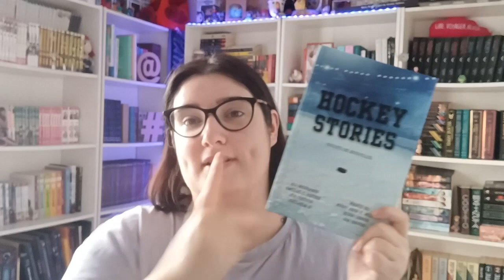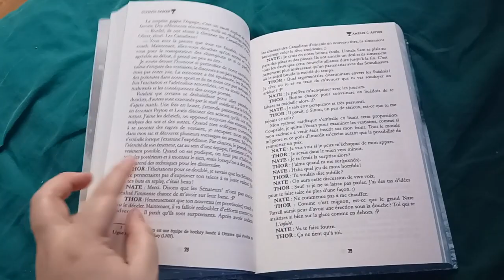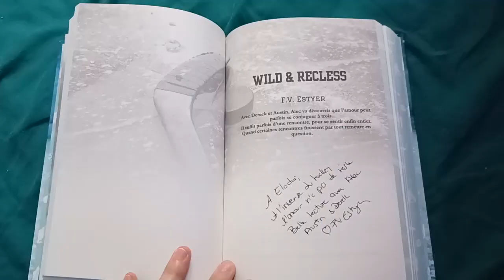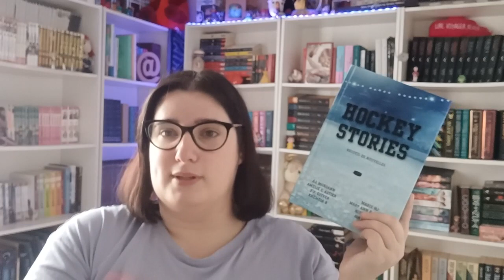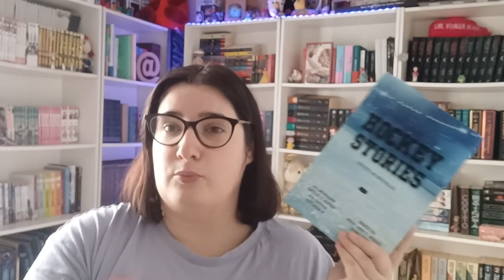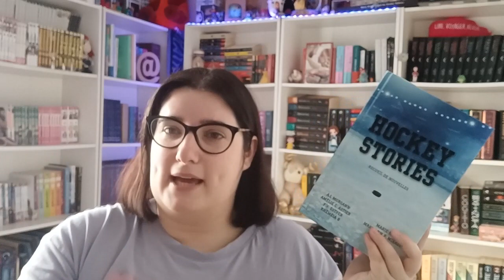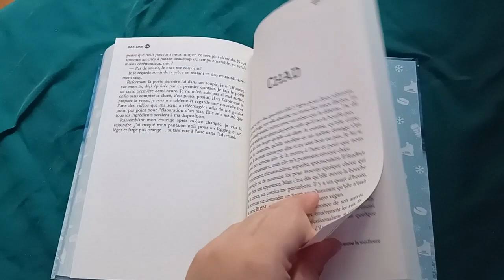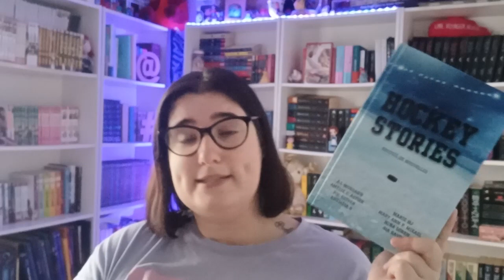🏒 Reading vlog Hockey Stories🏒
📖 Bien le bonjour ! On se retrouve pour parler de mes dernières lectures.
🎬 Bon visionnage !

📖 Livres présentés :

 Hockey stories

Mon roman

Mon roman